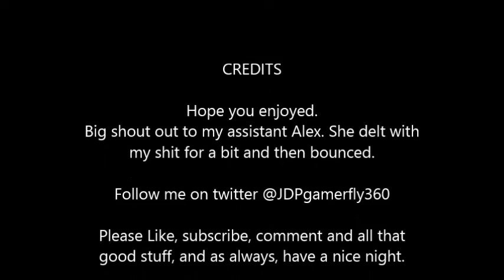JDP Gameplay: Gender Swap in WoT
Met a new friend and we decided to screw with a few friends of mine. Becuse everyone knows girls don't play Video Games :)